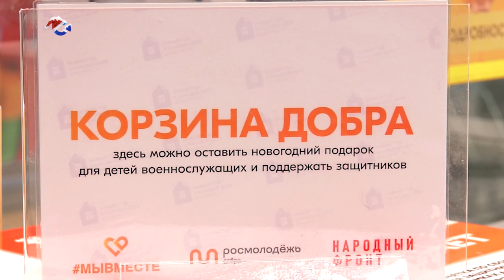В Карелии проходит акция «Корзина Добра»